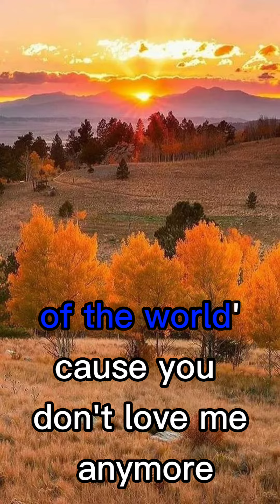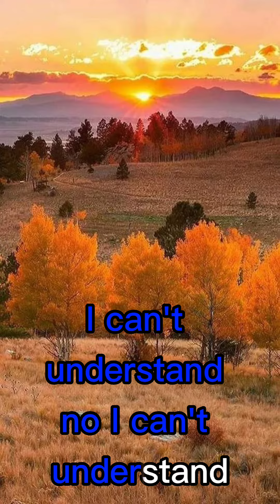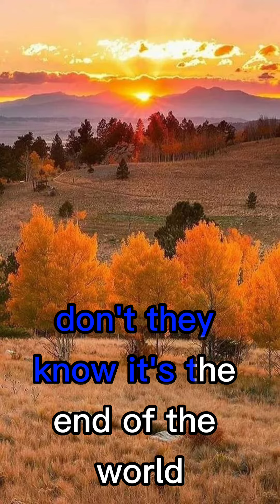THE END OF THE WORLD